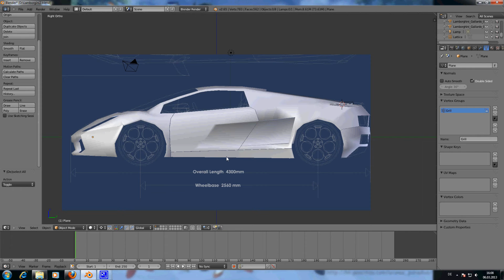Blender - Lambhorgini (from Peter Draculic Tutorials)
Najoa. Ich habe auf dem Kanal von Peter Draculic die Tutorial-Reihe zum bauen eines Lambhorgini gefunden und seine Videos sind sehr hilfreich. Ist nicht so ganz einfach, die Images as Planes einzurichten, aber wie man sieht klappt es relativ gut.
I found a Tutorial-Series from the youtube channel Peter Draculic and i build with his videos a car. It's not so easy to setting up the Images as Planes, but it works.